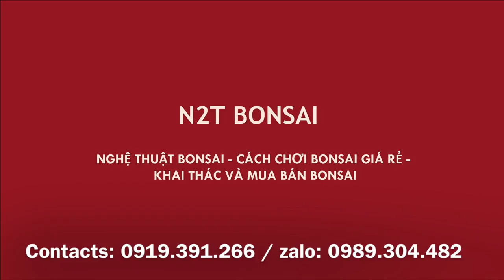SÁNG SỚM RA CHỢ GẶP CON TÙNG LA HÁN ĐẸP MÀ ĐÃ BỊ BÁN RỒI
Chợ bonsai vạn phúc hà đông ngày 25/3, Cây Tùng La Hán rất đẹp đầu phiên chợ